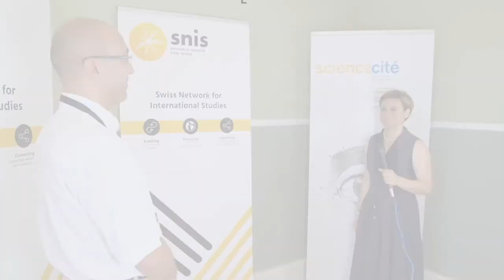Emotion in science is...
ScienceComm est la conférence annuelle de la communication scientifique suisse. Elle a pour objectifs de mettre en réseau les acteurs de la communication scientifique, promouvoir l’échange d’expériences entre les trois régions linguistiques et culturelles de Suisse, faire office de plateforme pour l’échange scientifique, stimuler le débat et diffuser les nouveaux outils et tendances en matière de communication scientifique. En savoirs plus

A l'occasion de sa dernière édition, Richard-Emmanuel Eastes revient sur la notion de médiation scientifique en la replaçant dans le contexte plus large de l'évolution des pratiques de communication publique de la science depuis quelques décennies.
Il évoque la place de l'émotion dans la pratique de la science et prodigue quelques conseils aux jeunes chercheurs et chercheuses qui voudraient se lancer dans sa communication.